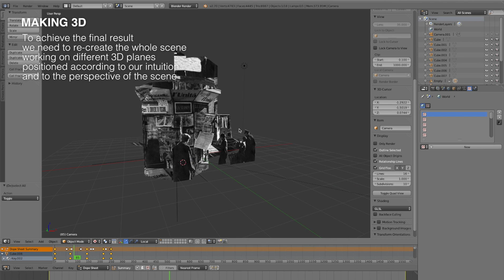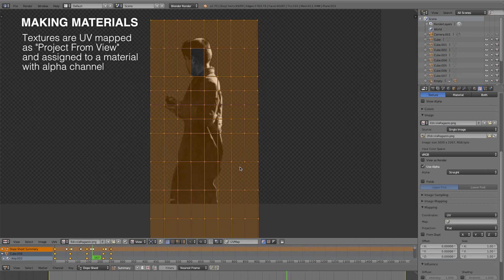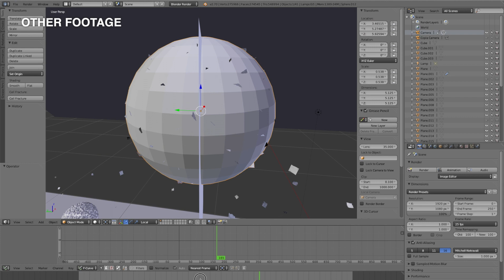Blender - Camera Mapping Breakdown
I've edited this breakdown in a very short time... It could be better, but I'm very busy!